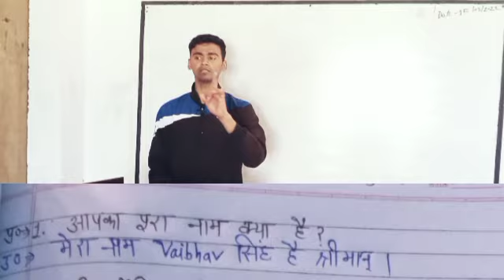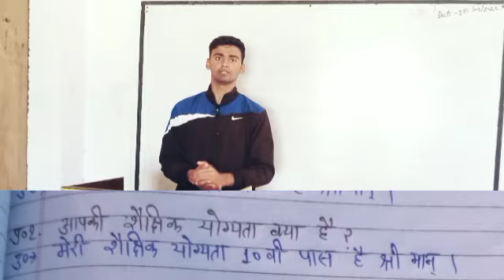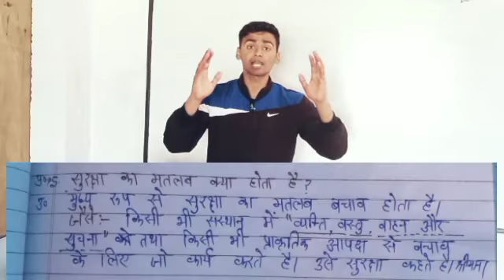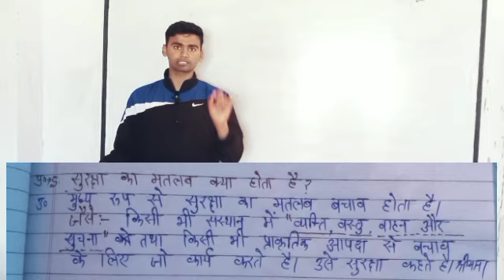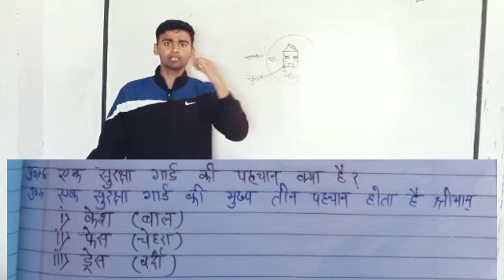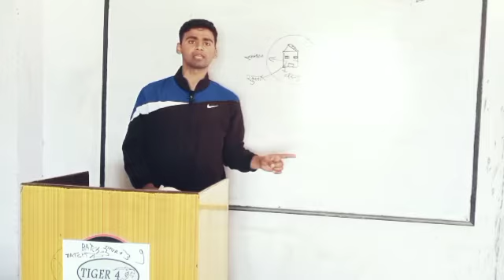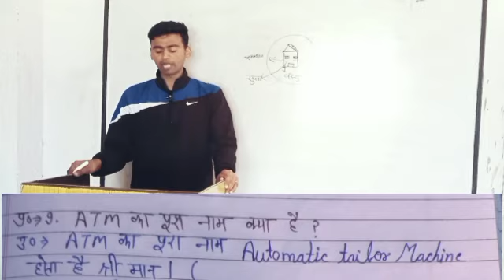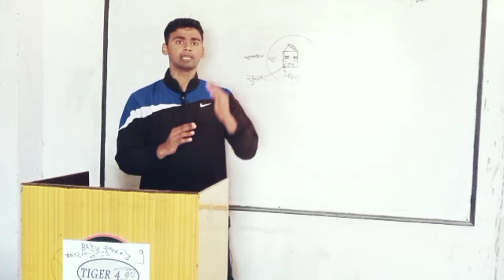UPSDM training center ll Pratapgarh ll TEST part -1 ll क्लास 1 MCQ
UPSDM training center ll Pratapgarh ll TEST part -1 ll Class One
Hi
I am vaibhav Singh welcome to our you tube channel vks study

सभी बेरोजगार को upsdm के तहत trening center में class part-1
TEST class
trading test
sabhi class milegi yaha par
aap sabhi log yaha se study kar sakte hai...